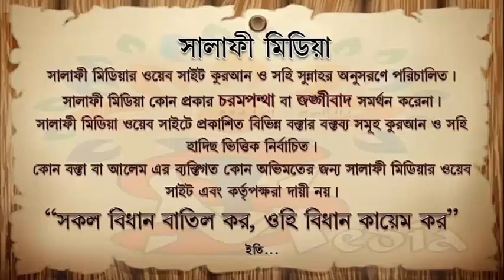একটি ছাগলে আকিকা ছেলের জন্য ᴴᴰ┇ শাইখ আরিফুল ইসলাম মাদানী